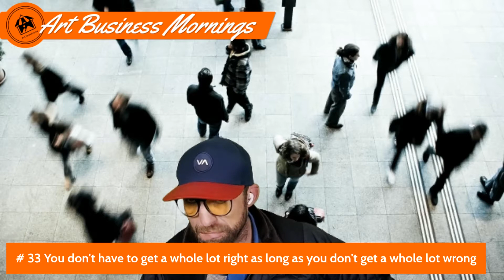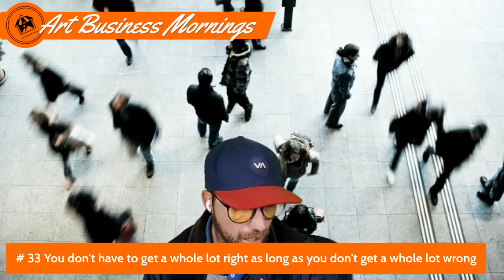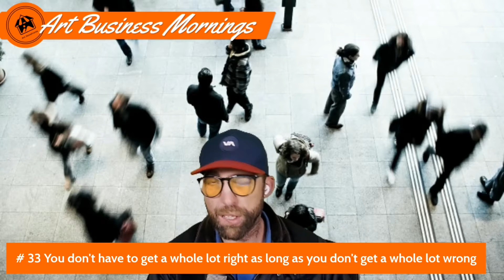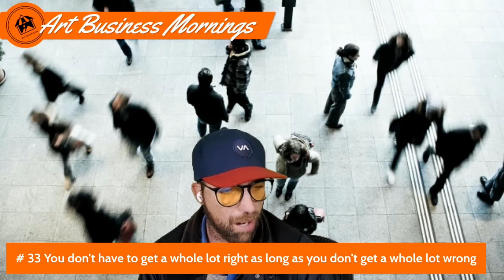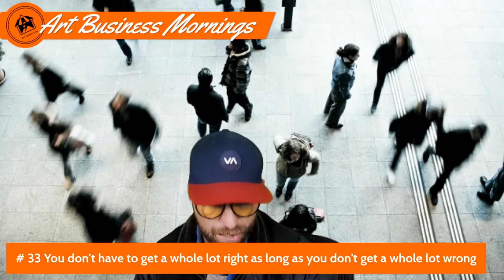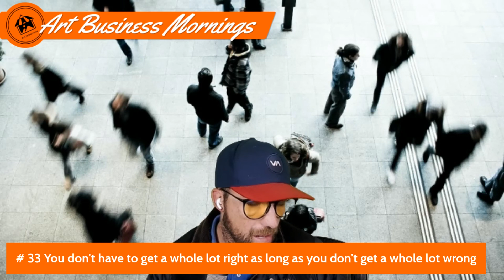#33 You don't have to get a whole lot right as long as you don't get a whole lot wrong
In today's episode of the Art Business Morning Show, Patrick delves into the financial maxim that a few right steps and avoiding wrong ones can lead to success. He emphasizes the importance of cultivating and leveraging a collector list in the art business. Despite challenges like recovering from a banned Instagram account, Patrick shares insight into marketing strategies, nurturing VIP customers, and building a long-term, sustainable art business. Throughout the episode, he illustrates these points with various case studies, stressing that without a collector list, consistent marketing, and treating customers as VIPs, long-term success is much harder to achieve.

00:00 Introduction to Today's Topic
01:45 The Financial Maxim Explained
03:27 Applying the Maxim to Art Business
06:12 The Importance of a Collector List
08:16 Valet Parking and VIP Treatment
11:21 Case Studies: Successful Art Shows
19:06 The Pandemic's Impact on Art Sales
26:15 The Collector List: Your Art Business Pension
29:33 Conclusion and Final Thoughts